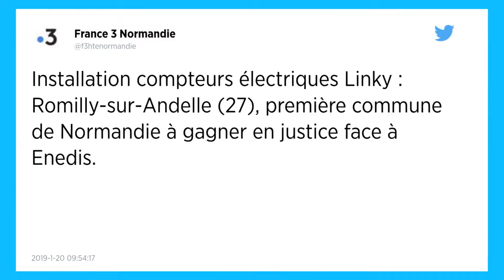Compteurs Linky. Une commune de l’Eure gagne une bataille juridique contre Enedis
Le tribunal administratif de Rouen (Seine-Maritime) vient de rejeter une requête d’Enedis contre la demande de la commune de Romilly-sur-Andelle (Eure) concernant l’installation des compteurs communicants Linky. La municipalité normande avait réclamé le droit pour ses administrés d’avoir le choix d’opter pour la pose des nouveaux compteurs ou non.

L’ordonnance est tombée il y a tout juste une semaine. Le 14 janvier, le tribunal administratif de Rouen (Seine-Maritime) a débouté Enedis dans une procédure qui l’opposait à la commune de Romilly-sur-Andelle (Eure) à propos de l’installation des compteurs Linky. Un fait rare, dont se félicite ces derniers jours cette localité d’un peu plus de 3 000 habitants.

Pour bien comprendre l’affaire, il faut remonter à avril dernier. Face aux courriers mécontents des administrés, le conseil municipal décide d’écrire une lettre à Enedis et aux élus locaux « pour demander que les habitants puissent avoir le choix d’opter pour l’installation du compteur Linky ou de conserver leurs anciens compteurs sans contrepartie financière ». La délibération n’est pas retoquée par la préfecture. Ce qui n’a pas été du goût d’Enedis.

Une victoire sur la forme
En septembre, la filiale d’EDF dépose une requête devant le tribunal administratif de Rouen contre cette lettre et ainsi « annuler la décision du 4 avril 2018, par laquelle le maire de la commune de Romilly-sur-Andelle a réglementé le déploiement des compteurs Linky sur son territoire ». C’est cette requête qui vient d’être rejetée. Le tribunal a condamné au passage Enedis a versé 1 000 € à la commune normande pour ses frais de justice. Selon l’ordonnance, le juge a estimé que la demande du maire n’avait « pas la portée d’une décision ». Et « à défaut de décision faisant grief », la requête d’Enedis a été considérée comme irrecevable.

Si Romilly-sur-Andelle a gagné cette bataille sur la forme, sur le fond, c’est plus compliqué. Car jusqu’ici, les communes ne peuvent pas légalement s’opposer à la pose des compteurs Linky. C’est ce qui avait été rappelé par le tribunal administratif de Toulouse lors de l’autre victoire juridique d’une commune contre Enedis en septembre dernier. Les habitants ont obtenu gain de cause pour refuser l’accès à leur logement, mais pas pour la possibilité « d’exercer son droit de refus (de la pose) par lettre simple ».

Dans l’Ouest, Bovel (Ille-et-Vilaine) et Cast (Finistère) avait aussi vu leur recours rejeté par la cour administrative d’appel de Nantes en octobre dernier. « Aucun motif d’ordre public ne permettait au maire de prendre une mesure d’interdiction au déploiement sur le fondement de ses pouvoirs de police générale », expliquait alors la cour.

À l’heure actuelle, les habitants de Romilly qui sont réfractaires au nouveau compteur ne font pas l’objet de sanction, alors qu’Enedis est en train de procéder aux changements du parc des compteurs, qui doit être achevé d’ici à 2021. « Pour l’instant ça se passe bien. On est en pleine période de pose, et Enedis et ses sous-traitants n’insistent pas », rapporte, de son côté, le maire de Romilly, Jean-Luc Romet à France Bleu.